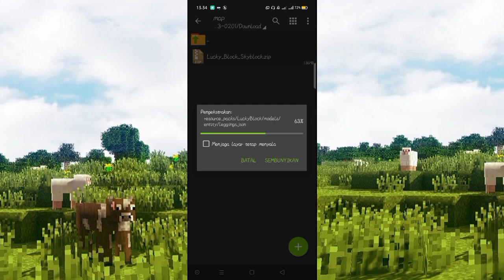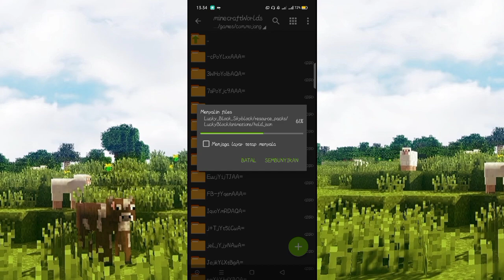MAP MINECRAFT SKYBLOCK TAPI LUCKY BLOCK MCPE 1.17 - 1.19 UNIK & KEREN BANGET! | MINECRAFT INDONESIA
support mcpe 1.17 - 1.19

Kalo masih ada yang komen

bang caranya gimana? Bang pasangnya gimana? Bang map nya gak bisa kepasang?? Bang? Bang?

Jangan skip" ya videonya ❤️

Ahh gk tau lagi aku

Minecraft versi terbaru, minecraft 1.18 Download MediaFire, Minecraft 1.19 Download MediaFire,
Minecraft 100 hari, minecraft survival 100 hari, minecraft challenge, minecraft tapi aku, map minecraft, Map Minecraft 1.18, Map Minecraft 1.19, Download minecraft